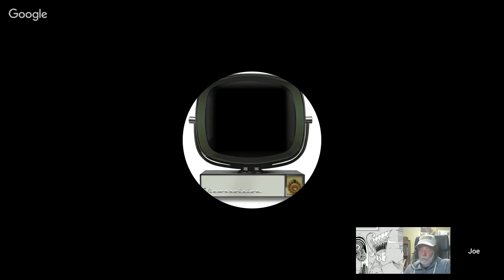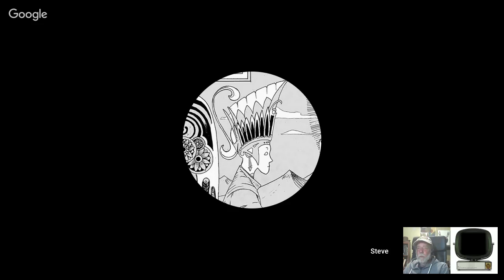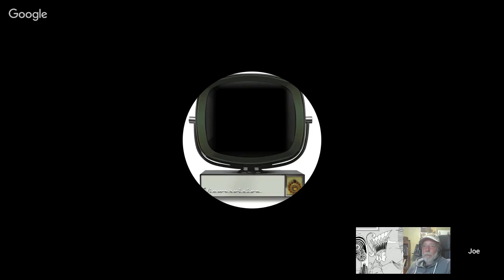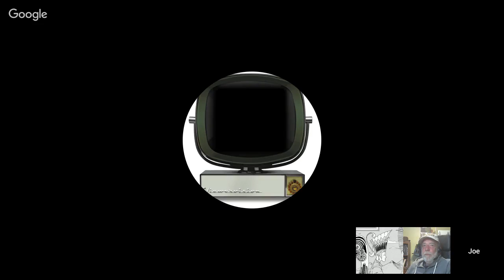Jorune with Joe Adams and Steve Devanay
Jorune is one of the older non-Western-European campaign worlds, from the 1980s, that has stood the test of time but has lost a lot of traction over the years. I'm talking with Joe Adams and Steve Devaney about the world, its applicability to D&D, and the d20 version that Steve's working on. A lot of links got mentioned in the discussion, and here they are:
Fiction:
Taste of Fire and Other Stories
Three Plays
The Song of Orphans
Climbing the Spiral Mountain